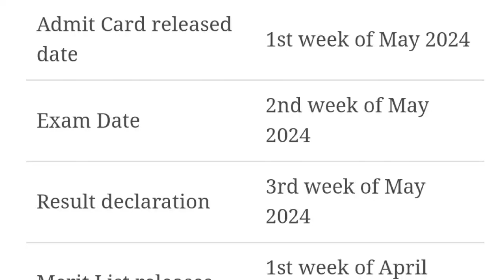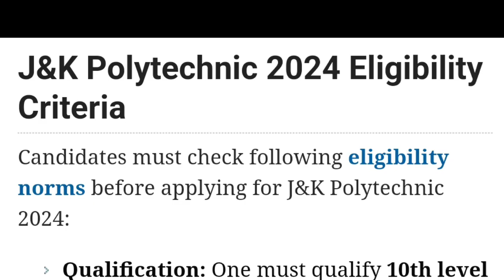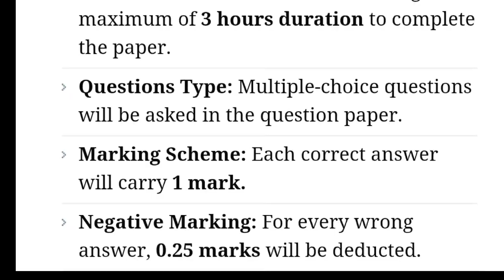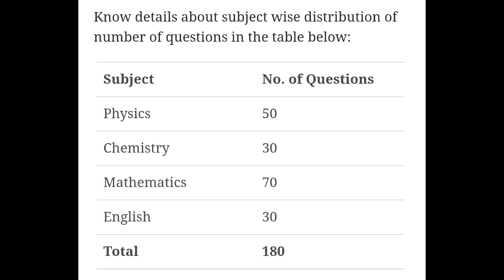J&K Polytechnic 2024 - Application form, Eligibility Criteria, Exam Date, Syllabus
J&K Polytechnic 2024 Full Details Explaination by multi degree education.

Is video me ham aapko J&K Polytechnic 2024 ki details dene waale hai.